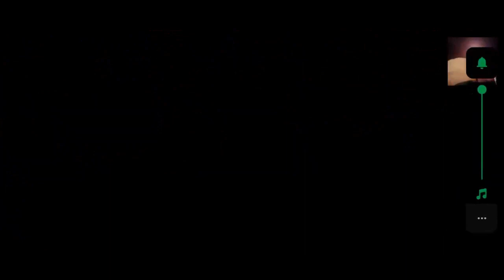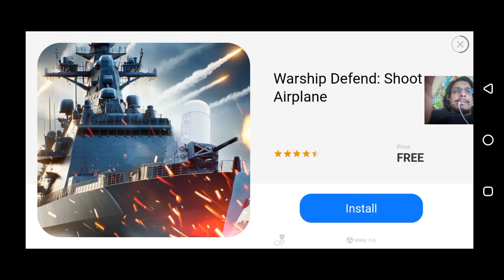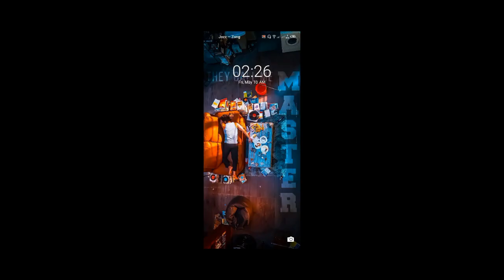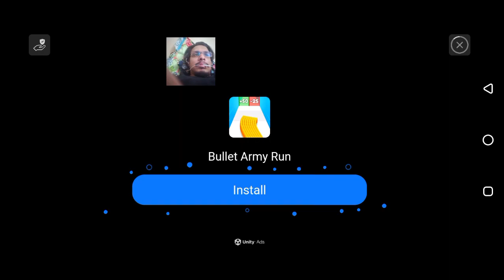Dadish 3d Full Game | All Bosses | All Stars | Ending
He's a dad AND a radish. Dadish's kids are missing and he needs your help to find them!

After his children are lured away by dubious pop-up advertising, Dadish sets out to find them in his craziest adventure yet. Explore an exciting world, face off with fast-food themed foes, and reunite Dadish with his missing children in this challenging 3D platforming adventure.

• A challenging 3D platformer
• Dialogue that is sort of funny
• 50 cool levels to beat
• 49 sassy baby radishes and one screechy Possum to find
• Controller support
• Experience the highs and lows of being a parent (who is also a radish)
• Ride on the back of a giant hamburger (who is also a criminal)
• Fast-food dudes that will try to kill you
• Five big grumpy bosses
• I enjoy the soundtrack and I hope you do too
• The graphics are great, I think
• Collectable stars hidden in every stage
• Believe in yourself and follow your heart